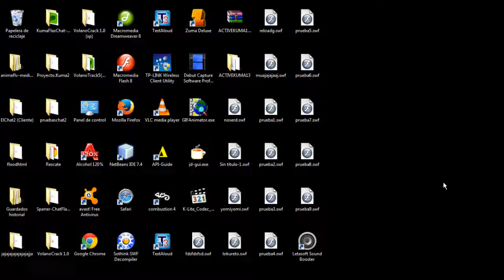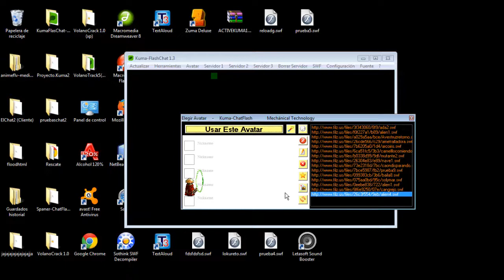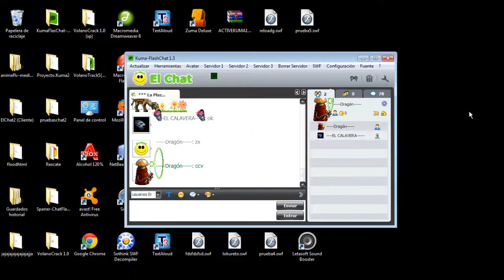kuma 1 5 corregido